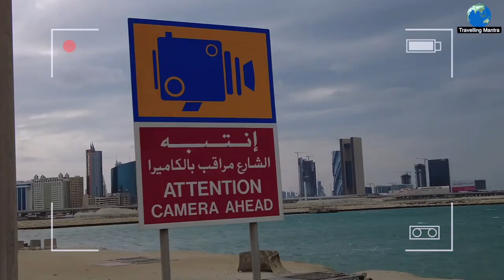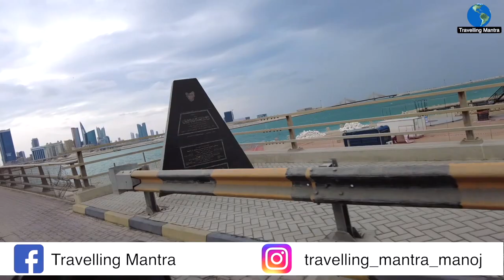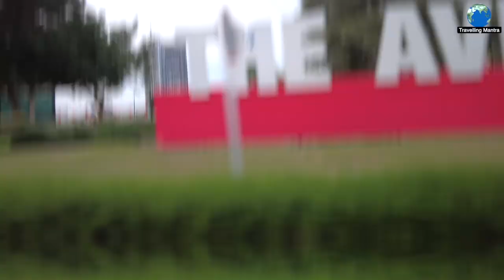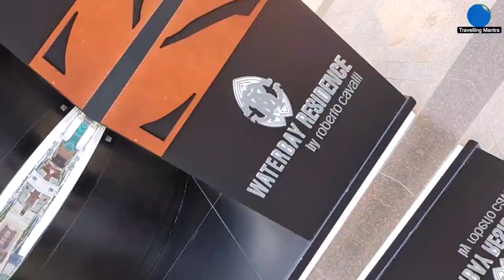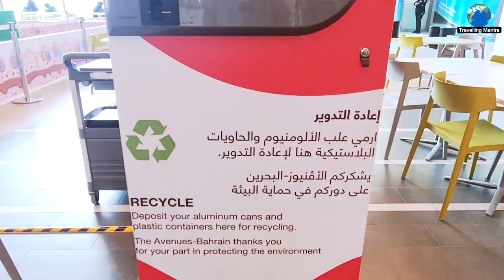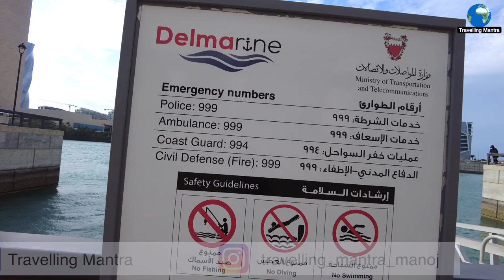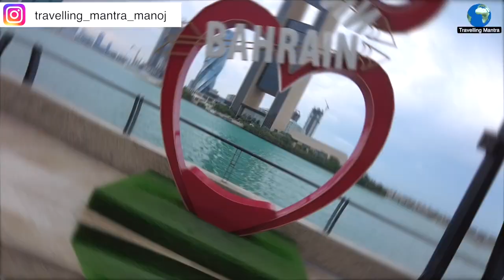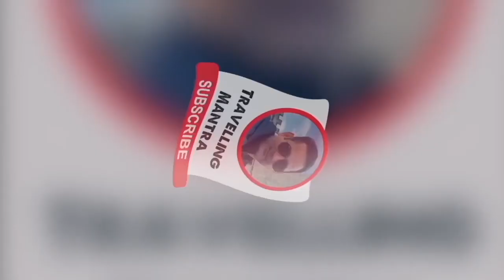A day in Bahrain | Arad Fort l The Avenues l Travelling Mantra | Bahrain Part 5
In this video we will visit Famous Arad Forte in Bahrain and shopping mall The Avenue  Bahrain